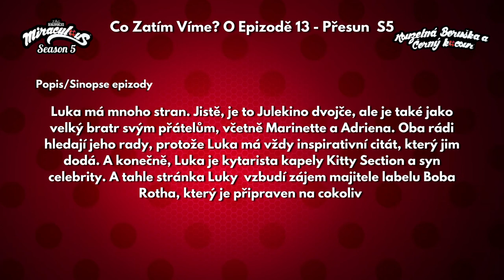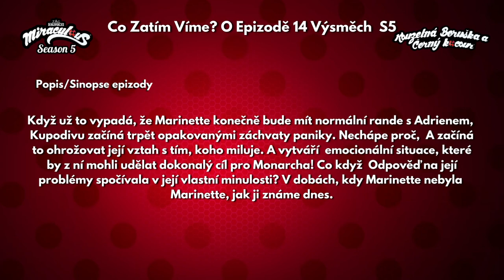Co Zatím Víme? O Epizodách S5/13 - Přesun & S5/14 Výsměch